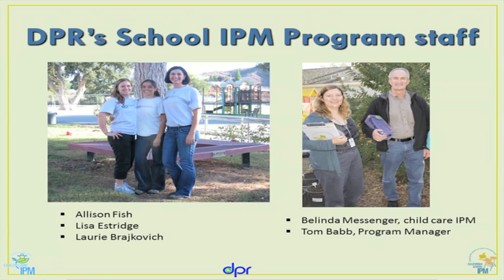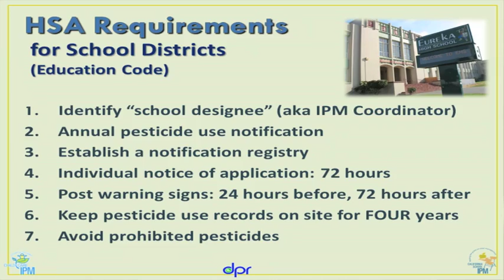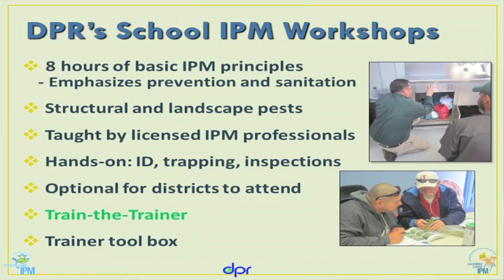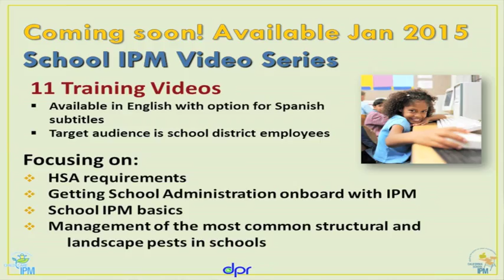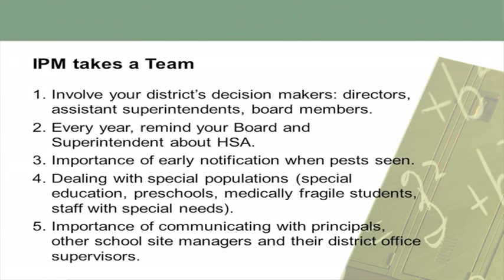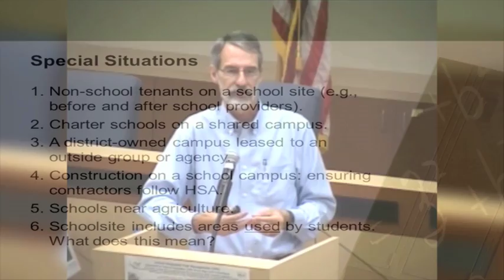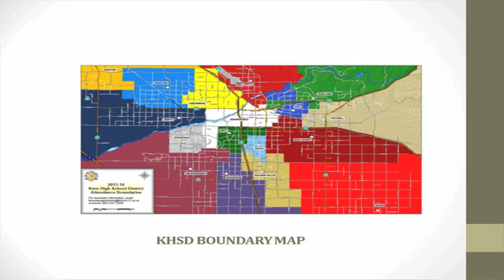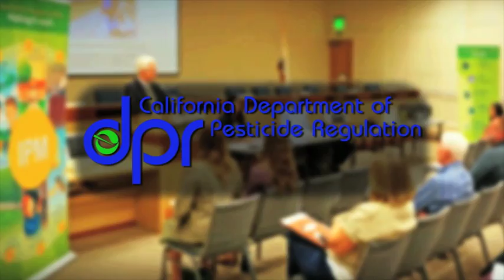School Integrated Pest Management (DPR Brown Bag Lunch Highlights)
DPR’s School Integrated Pest Management (IPM) Program facilitates the voluntary adoption of IPM policies and programs in schools throughout California, and assists school districts with their implementation of the Healthy Schools Act.  On June 5, DPR held a special presentation with Brian Leahy, Director - Department of Pesticide Regulation; Laurie Brajkovich, Senior Environmental Scientist - Department of Pesticide Regulation; Rob Corley, Field Representative - California Department of Education; and Mitchell Perez, IPM Coordinator and Grounds Equipment Supervisor - Kern High School District.  This video shows highlights of that presentation.  For more information on DPR's School IPM program, please see this